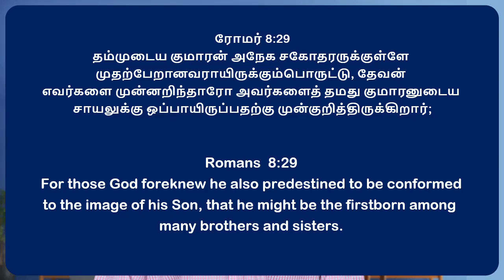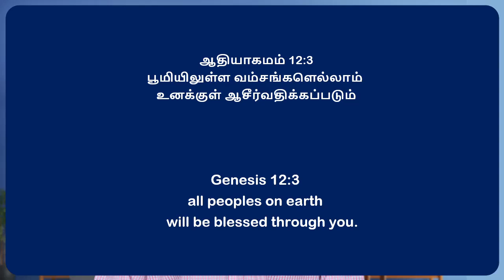எழுப்புதலின் தேவன் | God of Awakening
எழுப்புதலின் தேவன்  - சகோ. ஜோசப்  கிருபாகரன் | God of Awakening  - Bro. Joseph Kirubaharan

Tamil
Message given on  19--Mar-2023 at TCF-Abu Dhabi